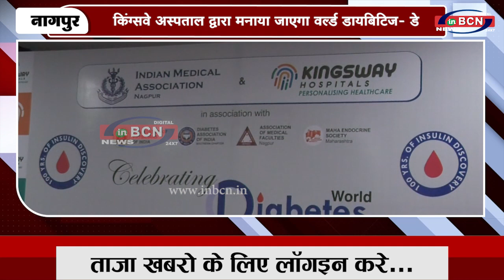किंग्सवे अस्पताल द्वारा मनाया जाएगा वर्ल्ड डायबिटिज डे...INBCN NEWS